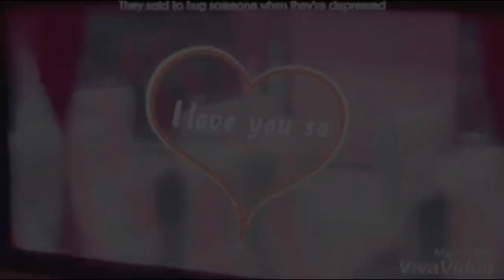Korean Cute Love Story MV Mix Mashup Part 2:-Chain mera le gayi